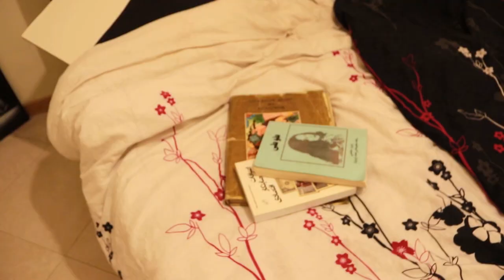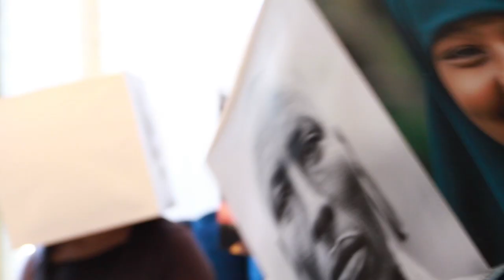تریلر فیلم کوتاه "مان" 1395 ---------------- 2016 "Trailer of short film "MAAN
کارگردان: مسعود باژیان                                          Directed by Masoud Bazhian                                                                                            موزیک: شراره شیخ خان                                        Music: Sharareh Sheikh khan